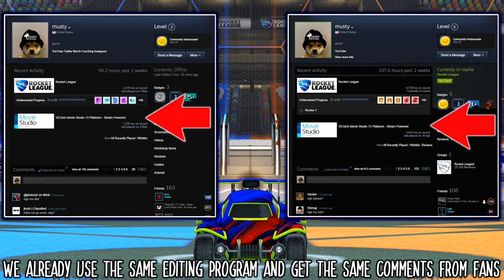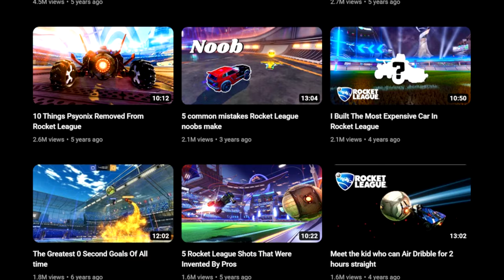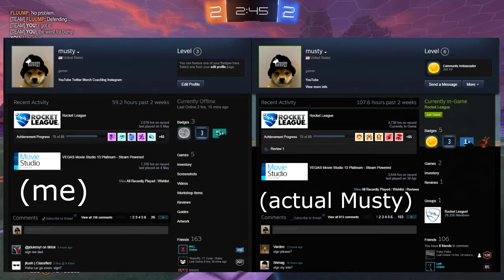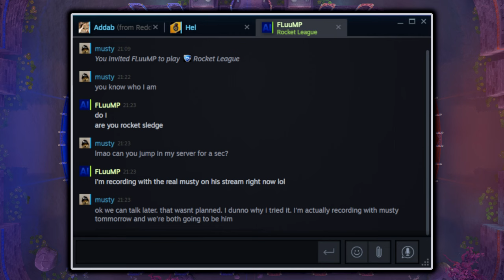That Time I Pranked One of the Biggest Youtubers in Rocket League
The true story of how I pranked FLuuMP, Musty and somehow even myself with one of the strangest coincidences in Rocket League Content History. Listen in as I trick Fluump into playing with me while I am disguised as Musty...Only to find out later that Fluump was live on Musty's Twitch Stream the whole time. This accidental set up allows me to combine their stream audio with mine for a unique look at 3 players that don't really have the whole picture of what is going on.